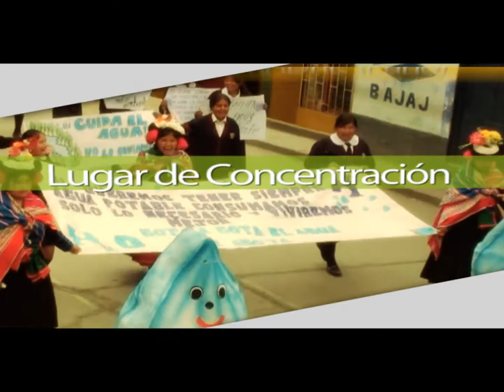MARCHA REGIONAL GUARDIANES DEL TITICACA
GRAN MARCHA POR EL DÍA MUNDIAL DEL MEDIO AMBIENTE
ESTE 5 DE JUNIO VEN CON UN POLO AZUL Y PARTICIPA CON NOSOTROS POR NUESTRA MADRE TIERRA

LUGAR DE CONCENTRACIÓN: PARQUE DE LA MADRE